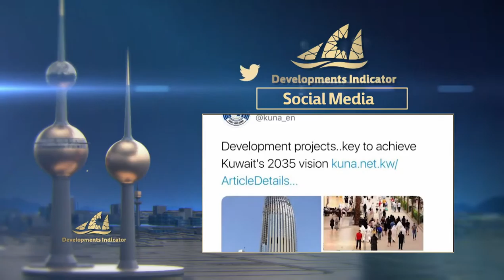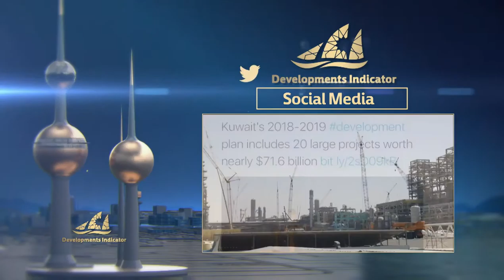22/5/2019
Team Leader :
Sulaiman AlQenaei

Editing :
Salem Al-Kandari
Fayez Rabie

Voiceover:
Reem Youssef
Zainab Fathy

Mohammed AlTahnoon

Directed by :
ٍٍSoud AL-Sawagh